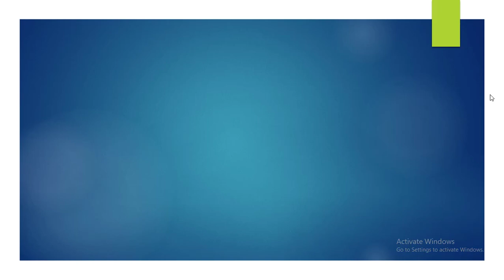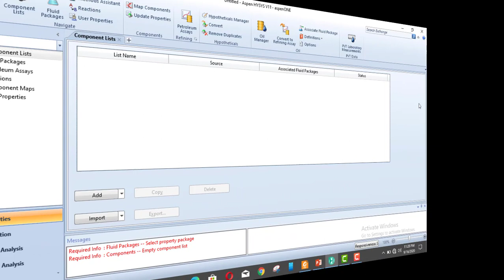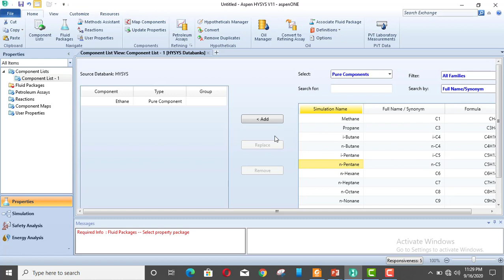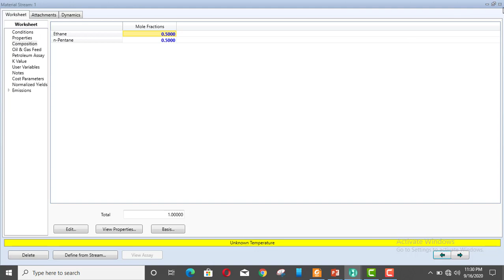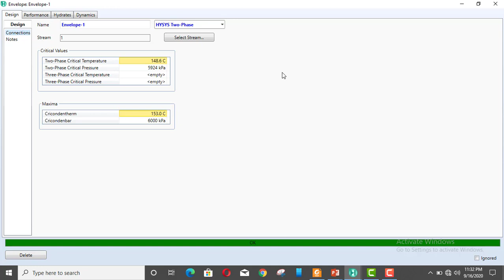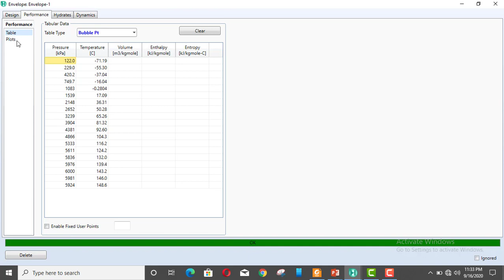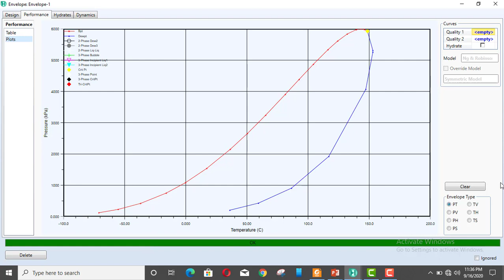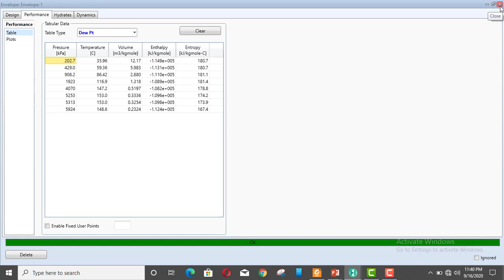Lecture #13:- Phase Envelope Analysis uisng Aspen Hysys (Stream Analysis)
Hello guys. Here is all about chemical Engineering and Aspen Hysys..

It is very important to know the phase conditions of a mixture at a given temperature and pressure. For
example, the phase conditions of a fluid in a heat exchanger have an impact on the heat transfer rate.
Formation of bubbles (vapor phase) in inlet streams can also be very damaging to pumps. The phase conditions
of a fluid in a pipe can impact pipeline calculations.so that is the phase envelope analysis using hysys or you can say PT Envelope. here you can see many Phase Envelope Diagrams and binary envelope analysis

This aspen tutorial for beginners and we learn about process simulation.. This course is very help for Chemical process Engineer and plant design or we can
say very important in process design chemical engineering and this is all about chemical engineering software courses.

if you are searching for Aspen hysys v11 softerware then go through this given